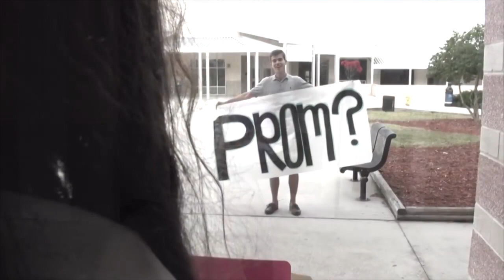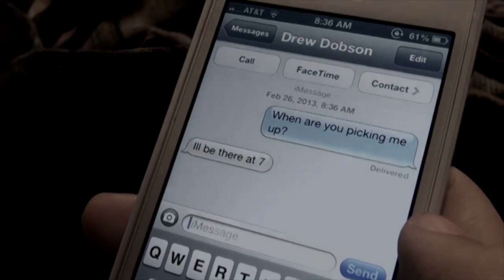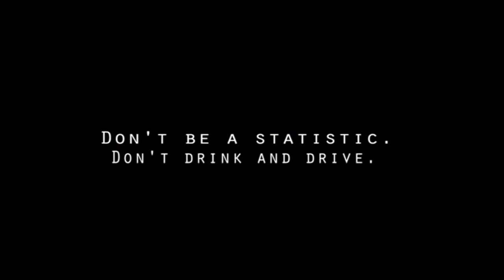RNN Monday Madness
This video is about RNN Monday Madness